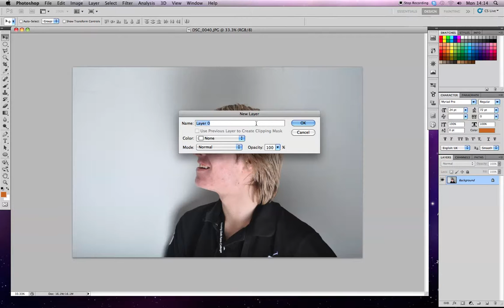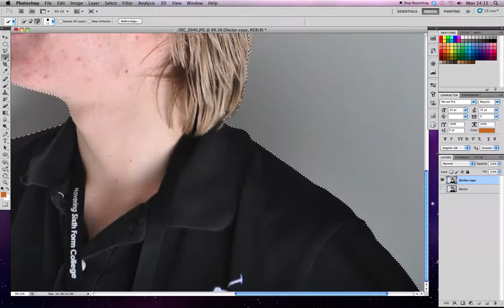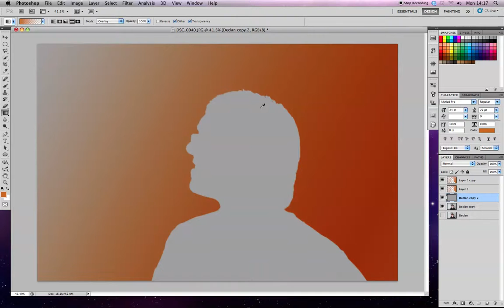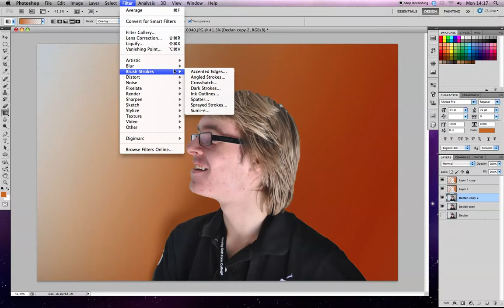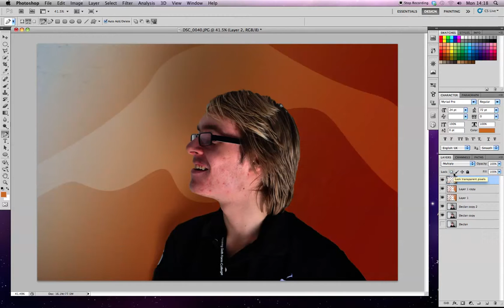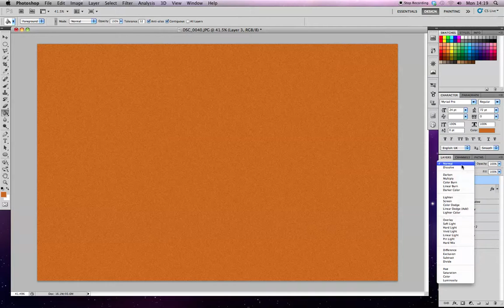Nathan Davis Screen Recording.mov